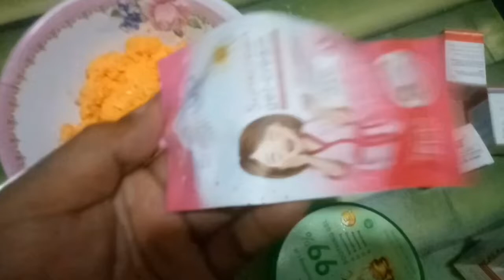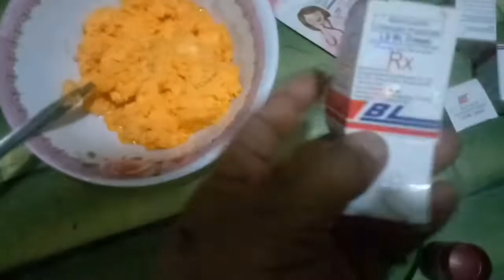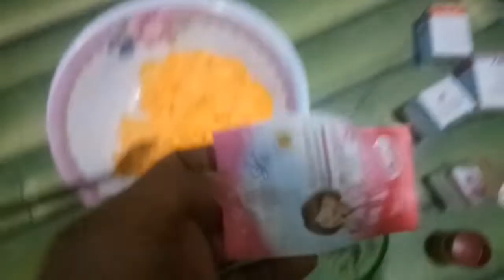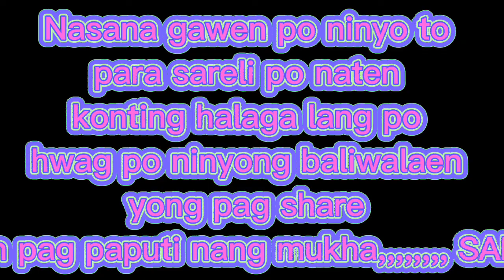GAYAHIN PO NINYO,,,,PUPPY BOARDS,,,,, QUALITY EFECT PA TALAGA,,,,,,,,,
Gayahin po ninyo puppy boards Oality effect pa tlaga